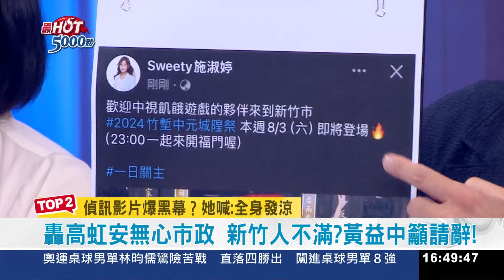"公衛文"王郁文控消失的16分鐘"全身發涼" 王郁文貪污466元遭判刑 柯嗆:民進黨新標準?｜高毓璘 主持｜【最HOT 5000秒】20240801｜三立iNEWS